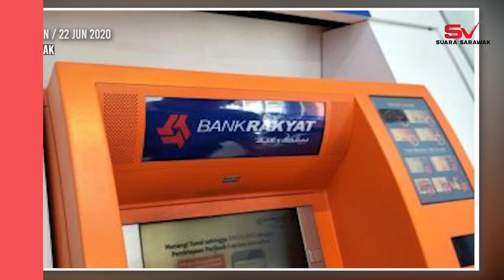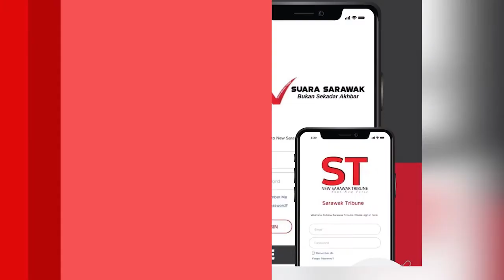Berita Ringkas: 15,000 penduduk Debak mahu perkhidmatan Bank Rakyat.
Berita Ringkas: Suara Sarawak (22 Jun 2020)

1. 15,000 penduduk mahu perkhidmatan Bank Rakyat.
2. Projek Membina Semula Rumah Seri Kenangan Kuching Dijangka Siap Hujung Tahun Ini.